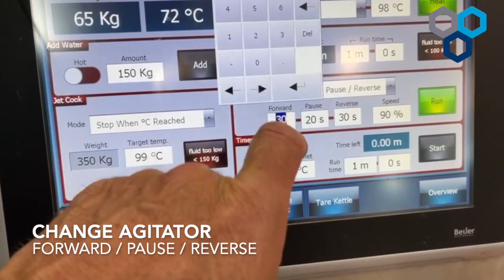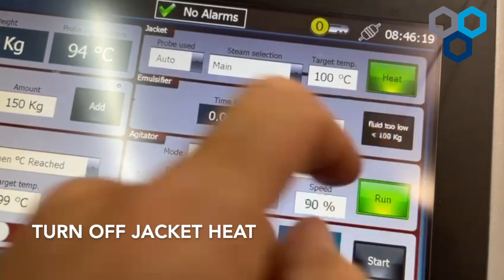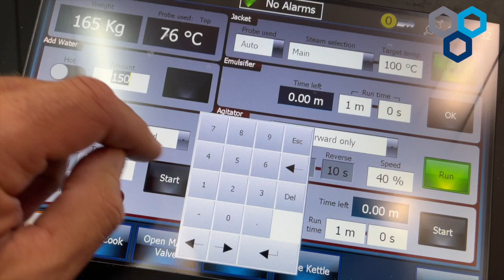Ratatouille (Tilting) | Jet Cook | DC Norris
Ratatouille (Tilting) produced on site using DC Norris' Ready-2-Cook Industrial Cooking Kettle & Jet Cook System.

ABOUT DCN
For over 50 years DCN has been at the heart of the food, beverage & pet food processing industry. We provide our customers with flexible, efficient and innovative solutions to meet the full range of food processing needs, from stand-alone items to fully automated processing lines. As acknowledged market leaders, we are continually looking ahead, planning to meet the needs of the future through active research and development.